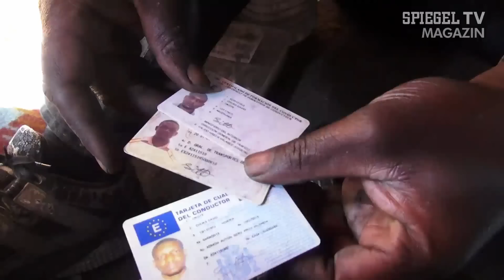Auf Leben und Tod: Flüchtlinge auf dem Weg nach Europa | SPIEGEL TV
Über die EU und ihre Bürokratie zu meckern ist modern und so manche Entscheidung aus Brüssel ist für die Bürger in der Tat kaum nachvollziehbar. Doch bei aller Kritik vergessen wir gerne, dass genau diese EU für Millionen Afrikaner ein unerreichbares Paradies ist. An den Außengrenzen riskieren jeden Tag Tausende Armutsflüchtlinge ihr Leben, um einen Teil von diesem Paradies abzubekommen.